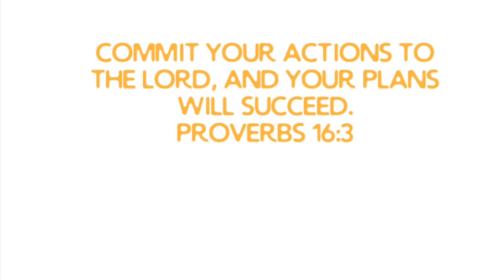Planting Birdhouse & Bottle Gourds - time lapse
Birdhouse and bottle gourds:
The seeds are all from previous harvests from this garden. They’ve grown well here in seasons passed!

We planted them along the inner fence. The vines will have something ready to climb.

We initially planted hopps along this fence but we didn’t have any of the seeds pop up. We want to have a vine variety on this fence line as a wind block, shade and a place for the quail to hide and nest. Gourds are a great option and we have plenty of gourd seeds!

We love it if you pray for us as we also pray for you, take care!

Get down, get dirty,
God bless!